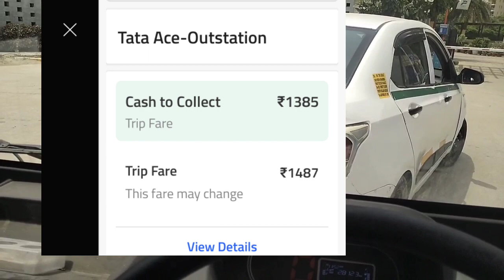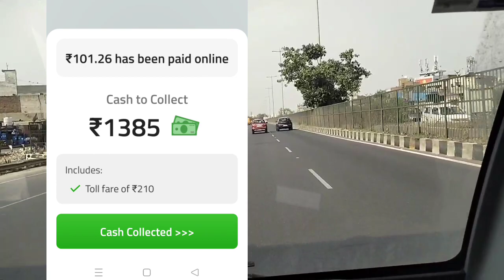गाड़ी हुई Damage // 4 घंटों में किया 2,700 का काम// Porter Outstation Duty Complete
My Name is Ravi. I create vlogs video. How much earn to work with Porter Partner, Uncle Delivery, Mover etc. I share delivery experience & extra earning tips.